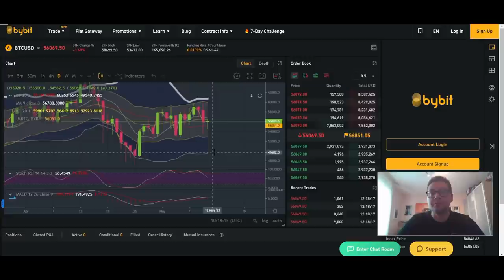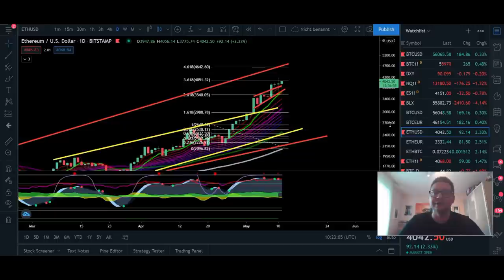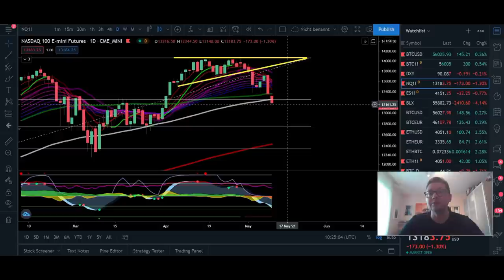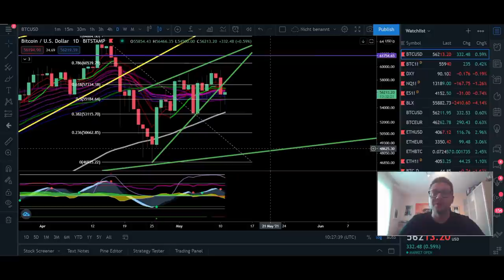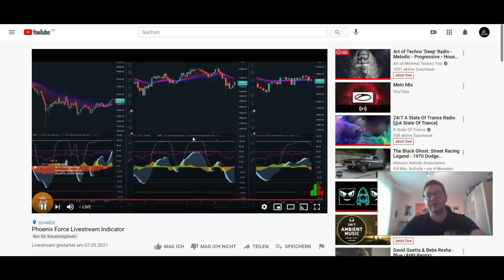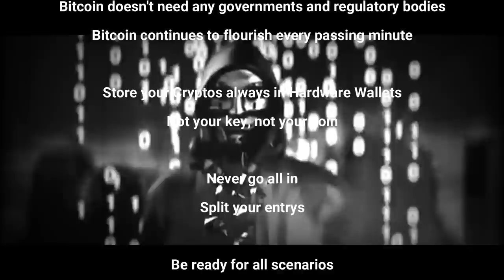BITCOIN DUMP TO 50K STARTED!!! WATCH NOW BEARISH TARGETS TO WHERE BUY CHEAP BTC!!!